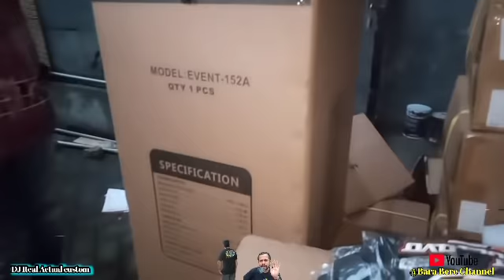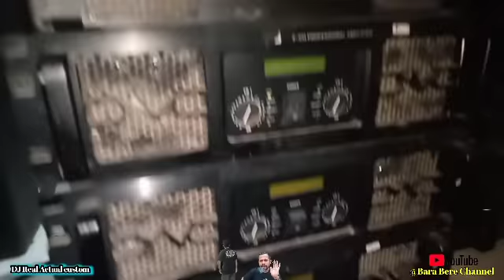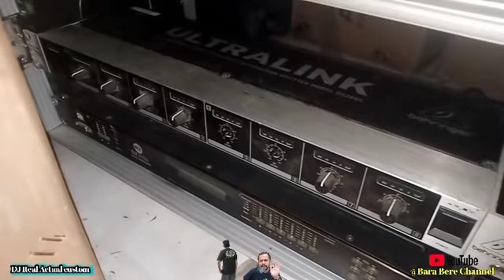Pingin Tau ada apa ajah brewog audio 🔊🔊sampai horeeg❗ kita simak video nya ✔️